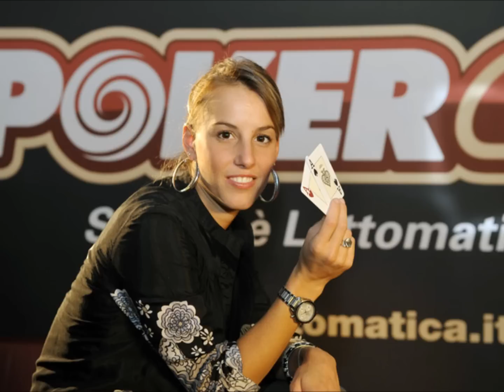#12 Che tuffo, la vita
L'ultimo respiro prima di chiudere gli occhi e saltare. Le piroette nel cielo, a disegnare figure spettacolari in una frazione di secondo. Infine l'ingresso in acqua, silenzioso e senza schizzi. I tuffi sono una serie di movimenti e combinazioni ripetuti infinite volte, sempre allo stesso modo. Eppure ogni tuffo è diverso dall'altro ed è proprio questo aspetto a rendere affascinante questo sport. Nella nuova puntata di "Zona Sport" cerchiamo di capirne di più intervistando Tania Cagnotto, una delle migliori trampoliniste del mondo e stella della nazionale azzurra.